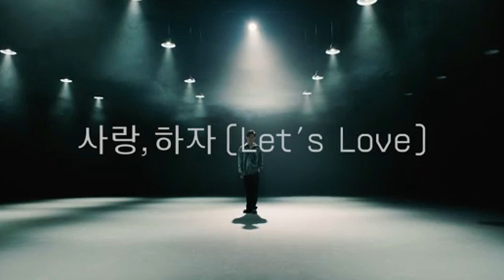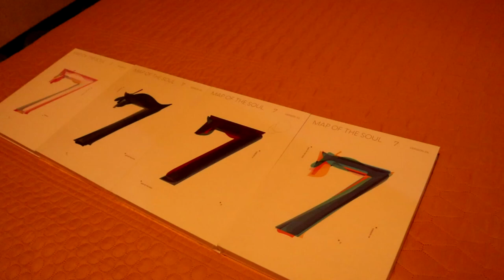SI ERES FAN DE BTS ESTA NOTICIA TE HARÁ ENOJAR | ¿V TIENE ENVIDIA DEL TALENTO DE ESTA CHICA?